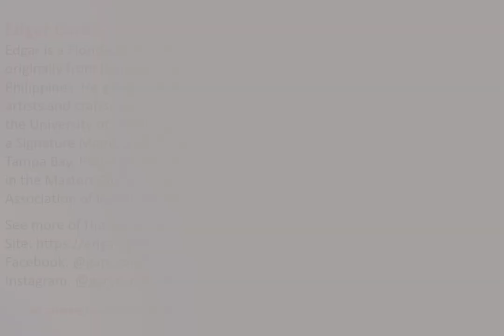Pastel Painting Artist Edgar Carabio Fine Art Paintings Gallery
Pastel painting art video slideshow gallery of fine art soft pastel painting techniques from one of the top pastel artists in America.  Filipino American Pastel Painting Artist Edgar Carabio.